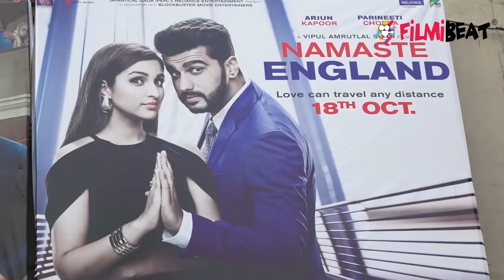Namaste England PUBLIC REVIEW: Arjun Kapoor & Parineeti Chopra की जोड़ी ने क्या किया ? FilmiBeat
Namatse England stars Arjun Kapoor and Parineeti Chopra in lead roles. The film is a love story set in Punjab and England and is set in the same universe as the 2007 film Namastey London. The film is directed by Vipul Amrutlal Shah and written by Ritesh Shah and Suresh Nair. But before you plan to watch the movie in the theatre, let's check out the Public review here in this video.